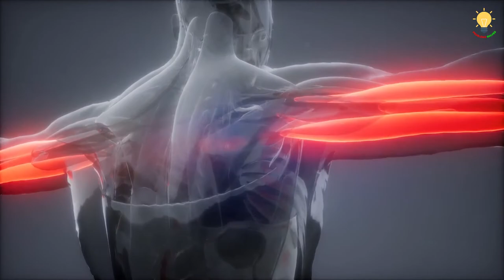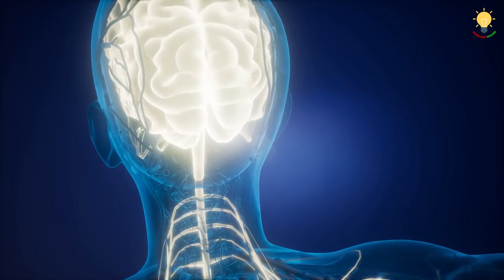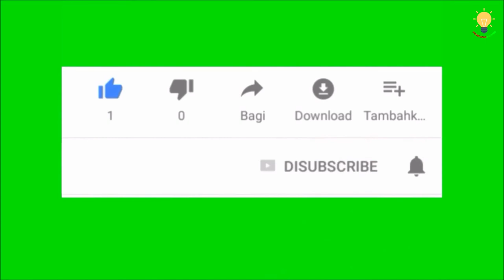Why Popping Bubble Wraps is so Addictive?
Bubble wrap is a pliable transparent plastic material used for packing fragile items. Regularly spaced, protruding air-filled hemispheres provide cushioning for fragile items. "Bubble wrap" is a generic trademark owned by Sealed Air Corporation. In 1957 two inventors named Alfred Fielding and Marc Chavannes were attempting to create a three-dimensional plastic wallpaper. Although the idea was a failure, they found that what they made could be used as packing material. Sealed Air was co-founded by Fielding in 1960. The term is used generically for similar products, such as bubble pack, air bubble packing, bubble wrapping, or aeroplast. Properly, Bubble Wrap and BubbleWrap are still registered trademarks of Sealed Air.

From young kids to grown adults, most people can’t help but give in to their temptations whenever they get their hands on some bubble wrap. Bubble wrap is the standard plastic wrap placed inside packages to protect any valuables being transported in them. However, this meaningless little utility plastic has been transformed into a much larger cultural phenomenon for one main reason. It is incredibly addictive when you start popping it. You see, the little air pockets that makeup bubble wrap present the brain with stimulation every time we choose to pop one. In this video, we’re going to be discussing why this little reaction is so satisfying to the brain.